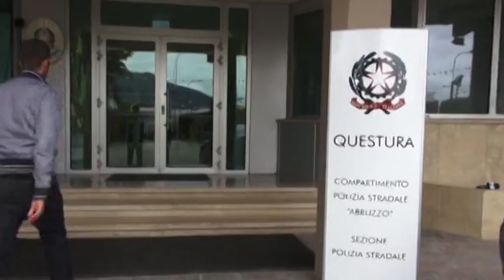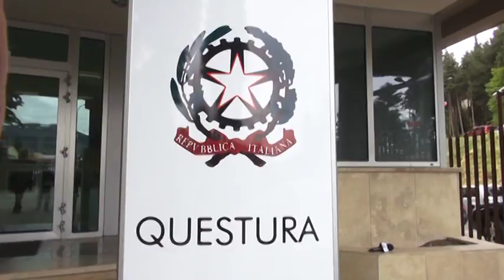Recuperati a L'Aquila gioielli rapinati in Austria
Hanno messo a segno un colpo in una gioielleria austriaca con l’obiettivo di vendere la refurtiva in Italia. Due persone sono state denunciate a L'Aquila.